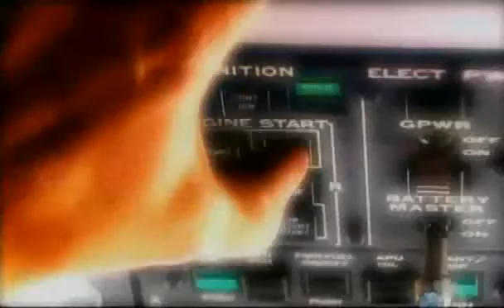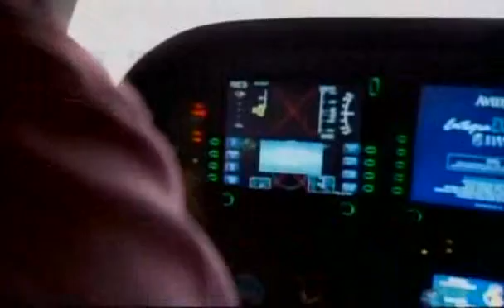Smart Jets - Future World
Jets that fly themselves.